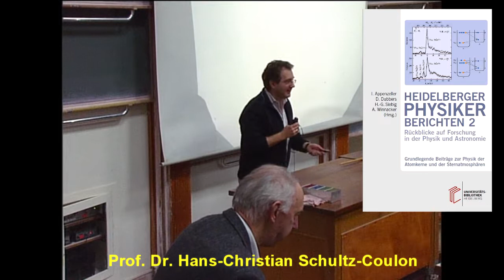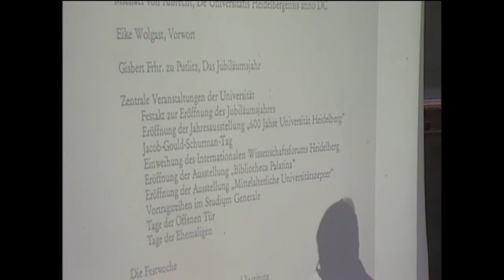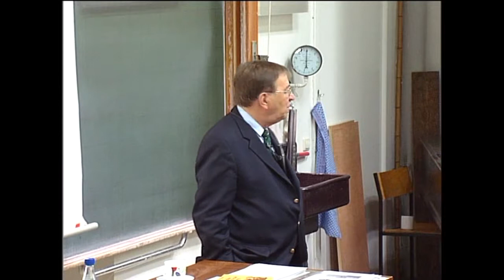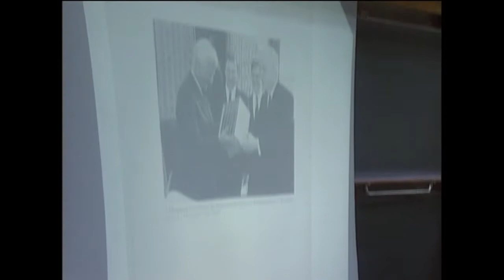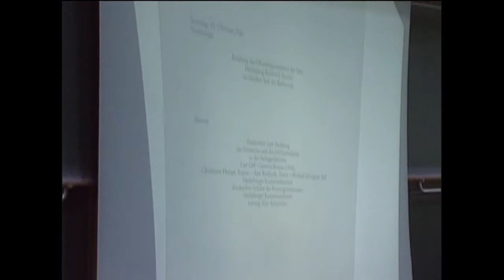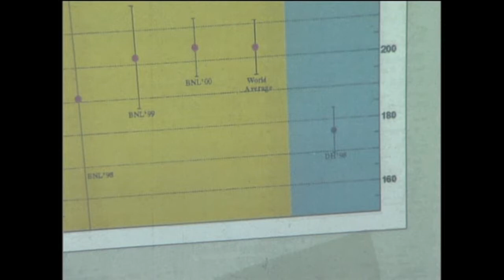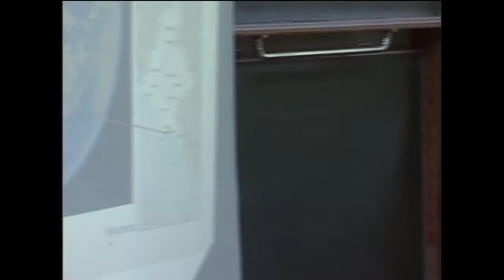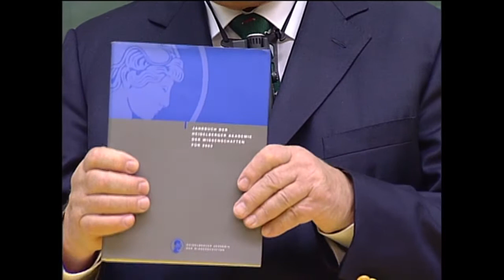Prof. Dr. Gisbert zu Putlitz - Teil 2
Gisbert Freiherr zu Putlitz wurde am 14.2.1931 in Rostock geboren. Das Gut aus uraltem Familienbesitz, wo er aufwuchs, wurde 1945 nach Einmarsch der Roten Armee enteignet. Nach Flucht in den Westen und dem Abitur in Erlangen absolvierte zu Putlitz zunächst eine Mechanikerlehre, 1953 nahm er das Physikstudium in Heidelberg auf. Dort wurde er 1962 bei Hans Kopfermann promoviert. Nach dem frühen Tod von Hans Kopfermann 1963 setzte er mit einer Arbeitsgruppe dessen Arbeiten auf dem Gebiet der optischen Doppelresonanz fort. 1966 erfolgte die Habilitation. Nach mehreren Forschungsaufenthalten an internationalen Forschungszentren, so an der Yale University und am LAMPF (Los Alamos Meson Physics Facility) wurde er 1973 ordentlicher Professor am Physikalischen Institut der Universität Heidelberg. Über gut zwei Jahrzehnte setzte er – neben seinem angestammten Arbeitsgebiet der Atomspektroskopie – seine enge Zusammen-arbeit mit Vernon Hughes zur Physik des Muoniums und zum (g-2)-Wert der Muons fort. 1978–1983 war er Leiter der Gesellschaft für Schwerionenforschung GSI in Darmstadt. In diese Zeit fällt die Entdeckung der ersten superschweren Elemente. Von 1981–1983 hatte er zusätzlich das Amt eines Vorsitzenden der "Arbeitsgemeinschaft der Großforschungszentren" AGF (heute Helmholtzgesellschaft) inne. 1983 bis 1987 war er Rektor der Universität Heidelberg. In dieser Zeit gestaltete er das 600jährige Jubiläum der ältesten deutschen Universität zu einem großen einjährigen Fest. Danach kehrte zu Putlitz zur Physik zurück, übernahm aber zugleich bedeutende Ämter. Von 1986–1988 war er als Rektor der Hochschule für Jüdische Studien Heidelberg mit deren Restrukturierung betraut, 1986–2008 war er Geschäfts-führender Vorsitzender der Gottlob Daimler- und Karl Benz-Stiftung. In dieser Funktion führte er seine internationalen Kooperationsprojekte der Physik fort, z.B. mit der Sowjetunion,
später Russland, und initiierte neue mit Vietnam, Myamar und Nordkorea (!). Von 2000 bis 2003 war er Präsident der Heidelberger Akademie der Wissenschaft, er ist Mitglied der Leopoldina, der Berlin Brandenburgischen Akademie der Wissenschaften, und der Deutschen Akademie für Technikwissenschaften acatech. Privat widmet er sich mit großer Tatkraft dem wiedererworbenen Gut der Familie in Brandenburg.